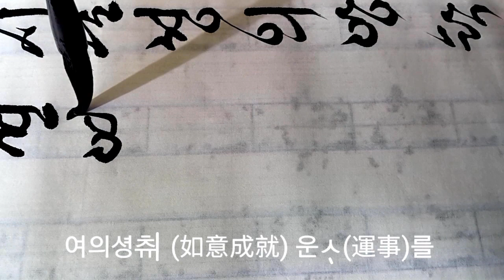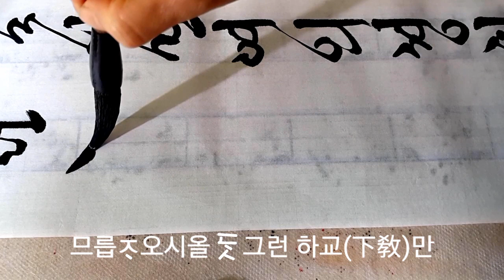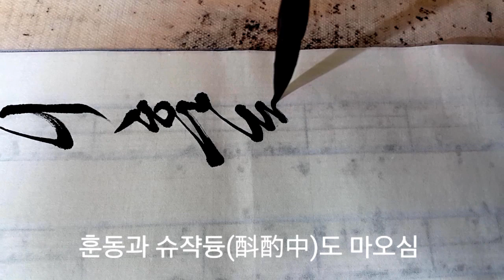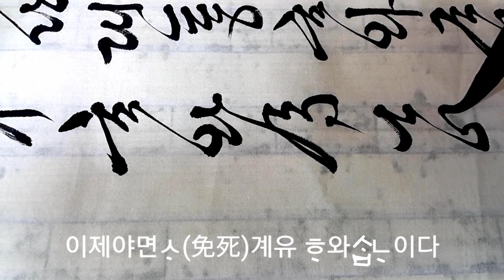서예 봉서#3 진흘림 서기이씨 글씨 임서 calligraphy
서기 이씨 봉서는 편지 글이며 옆에서 불러주면 받아 적어야 하므로
빠르게 글씨를 연결하여 흘려 쓴 글씨입니다.
국서련전국휘호대회 장려상 3회 초대작가
4.19전국휘호대회 최우수상

캘리그라피 마스터 자격증